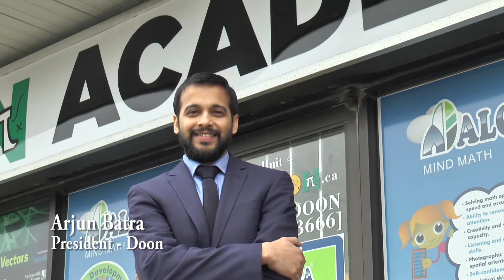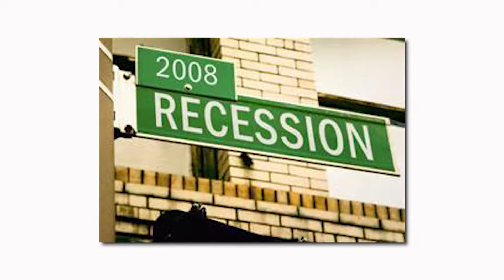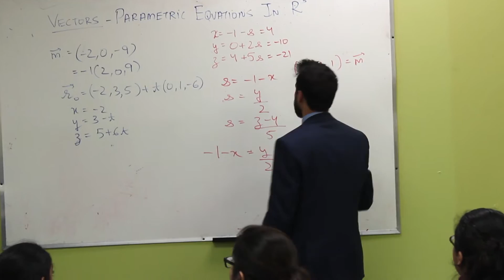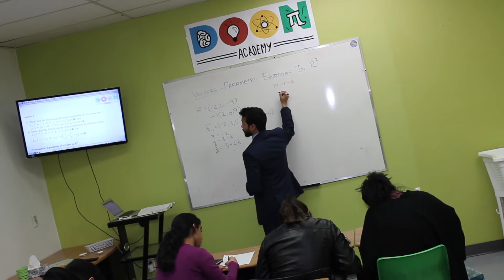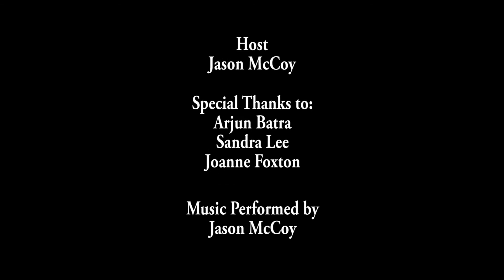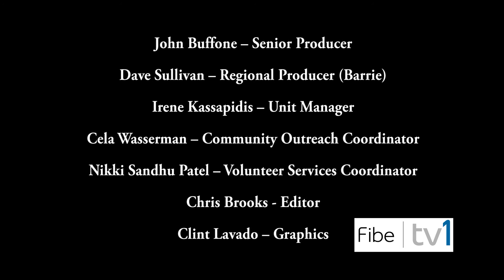Immigrants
A success story to empower and motive.
Continue to work towards a better life for you and your families.